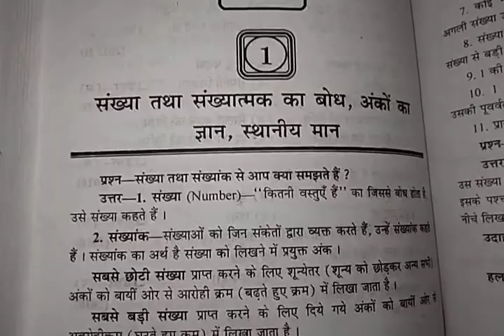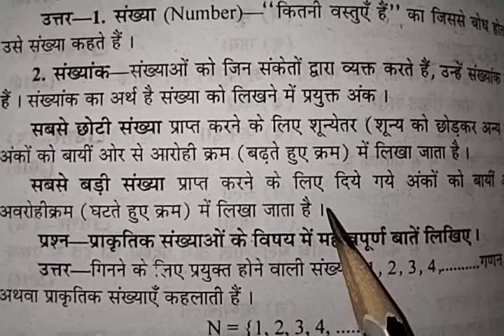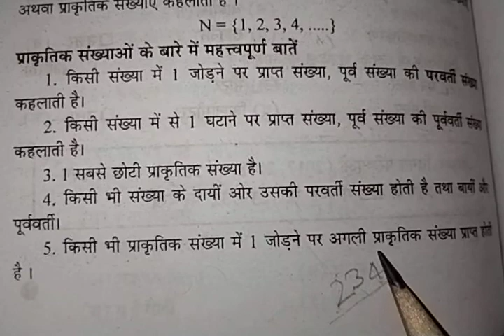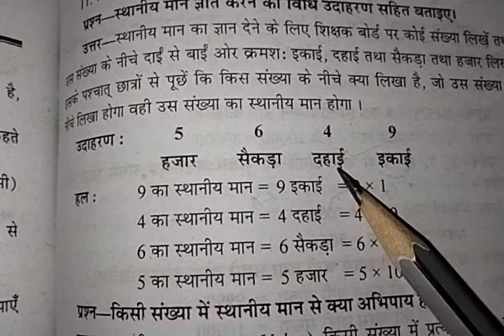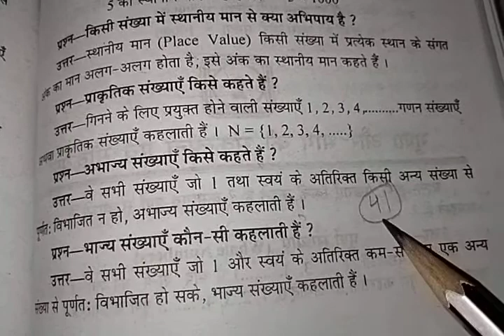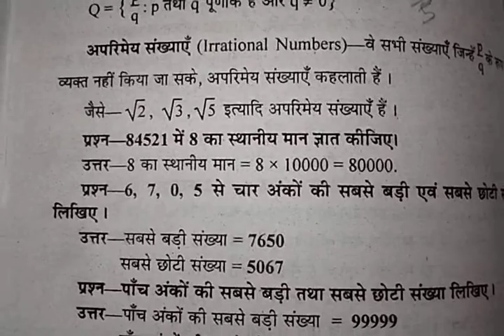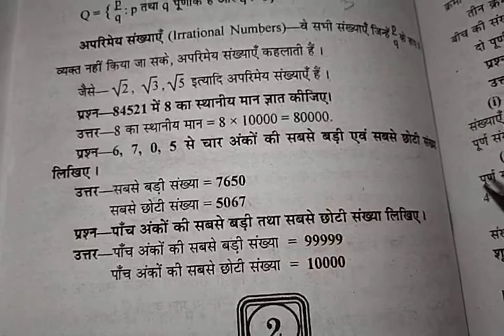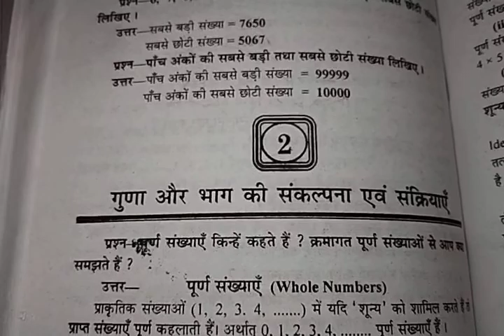up deled 2022 1st semester paper 4 Math day 1